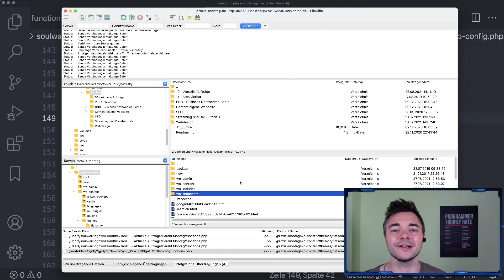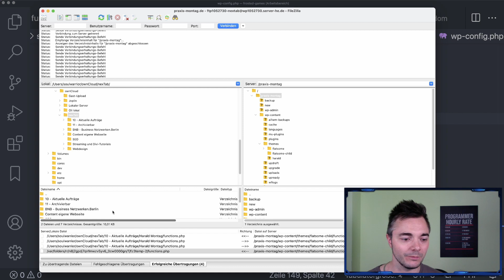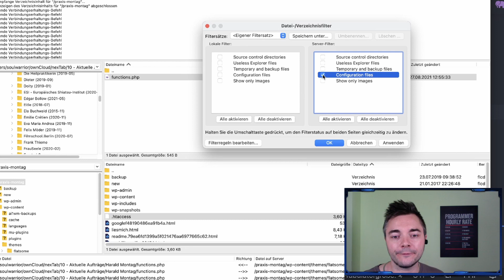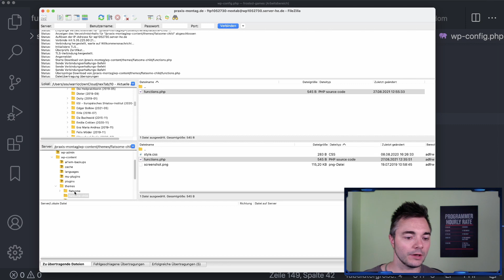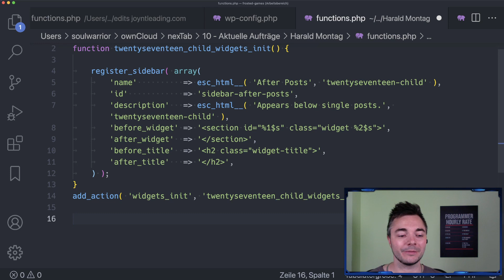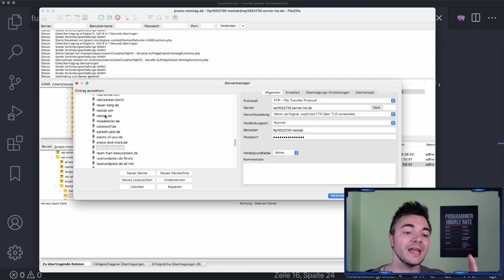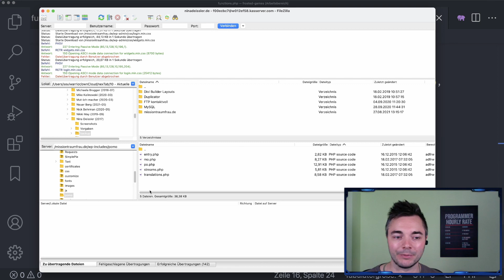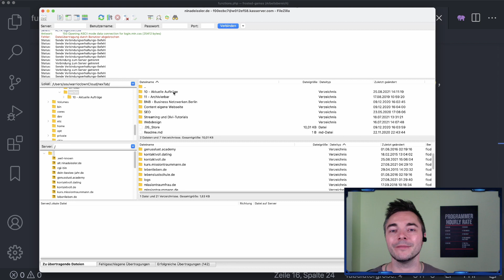ERSTE SCHRITTE auf dem FTP Client FILEZILLA - Einstellungen, Lesezeichen, Verzeichnisse & viel mehr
Die ersten Schritte auf FileZilla könnten für neue Benutzer verwirrend sein. Deshalb erklären wir dir heute, wie FileZilla funktioniert, geben Tipps zu den Grundeinstellungen und helfen euch bei vielen weiteren Punkten!

0:00 - Einleitung
0:40 - Wichtige Grundeinstellungen
1:47 - Arbeiten mit Verzeichnisfiltern
2:40 - Konsole verstehen
4:09 - Tipps beim Ändern der functions.php etc.
6:07 - "Datei wurde geändert" Fenster einstellen
7:44 - Lesezeichen und Verzeichnisse im Servermanager
9:29 - Wenn du den falschen Ordner herunterlädst
10:59 - Feedback zu FileZilla

Web FTP vs FTP Programm: Wann ist ein WebFTP sinnvoller als FileZilla?